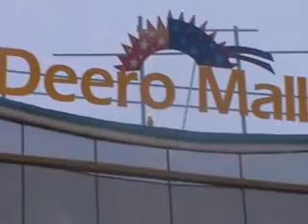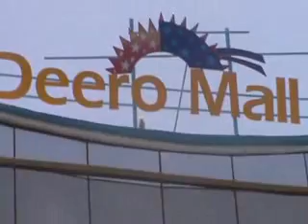Warkii Caawa ee Bulsho Tv ( 07 07 2013 Axad)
Warkii Caawa ee Bulsho Tv ( 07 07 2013   Axad) waxana Caawa idinla socodsiinaya Saciid Khadar Cabdillaahi